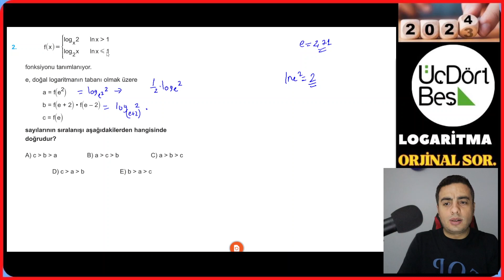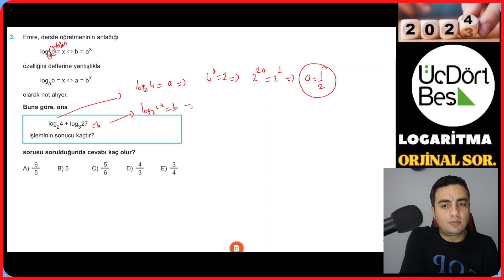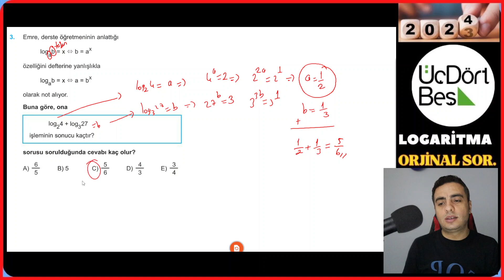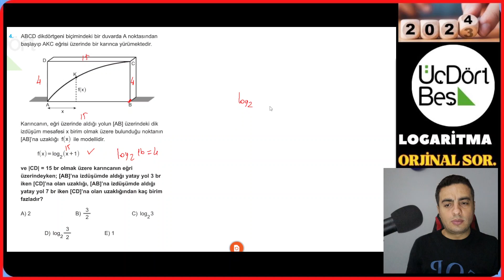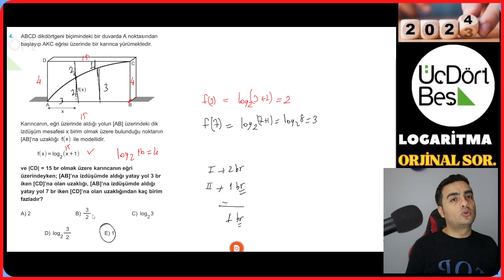LOGARİTMA / ORİJİNAL SORULAR / 2023 - 2024 / 345 AYT MATEMATİK ÇÖZÜMLERİ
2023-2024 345 Ayt matematik soru bankası logaritma Orijinal sorular çözüldü !!

Kitabı beraber takip etmeye ne dersin ?

düşüncelerini mutlaka yorum kısmına istiyorum iyi çalışmalar :)